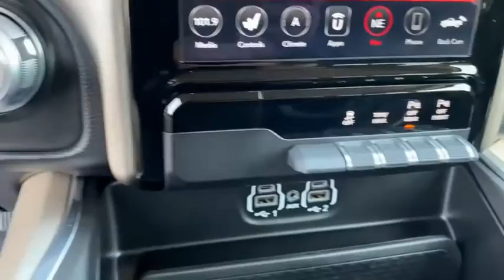2020 Ram 1500 Norco, Corona, Riverside, San Bernardino, Ontario, CA 20D939A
Granite Crystal Metallic Clearcoat Used 2020 Ram 1500 available in Norco, California at

RAM CERTIFIED! LARAMIE CREW CAB! V6 Turbo Diesel! Laramie Level 1 Equipment Group, Uconnect Navigation with 12 Touchscreen Display, 4G LTE Wi-Fi Hot Spot, Apple CarPlay, Google Android Auto, Voice Command with Bluetooth, Heated Steering Wheel, Heated Front Seats, Ventilated Front Seats, Rear Power Sliding Window, ParkView Rear Back-Up Camera, Blind Spot and Cross Path Detection, ParkSense Front and Rear Park Assist with Stop, Remote Tailgate Release, Rear Folding Split Recline Seat, Leather Trimmed Bucket Seats, Wheel to Wheel Side-Steps, Remote Start System, Remote Proximity Keyless Entry, Push-Button Start.Certified Ram Details:* Vehicle History* Roadside Assistance* Includes First Day Rental, Car Rental Allowance, and Trip Interruption Benefits* 125 Point Inspection* Warranty Deductible: $100* Powertrain Limited Warranty: 84 Month/100,000 Mile (whichever comes first) from original in-service date* Limited Warranty: 3 Month/3,000 Mile (whichever comes first) after new car warranty expires or from certified purchase date* Transferable WarrantyClean CARFAX.**Dealer Serviced**, **Freshly Detailed**, **Vehicle Includes 5 Gallons of Fuel**, **Vehicle Sold As Equipped Including One Key.